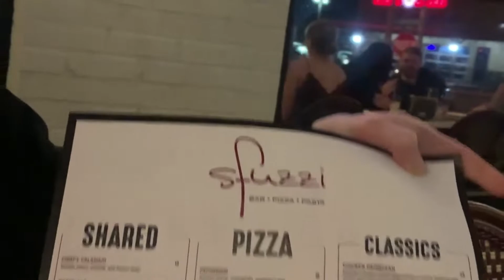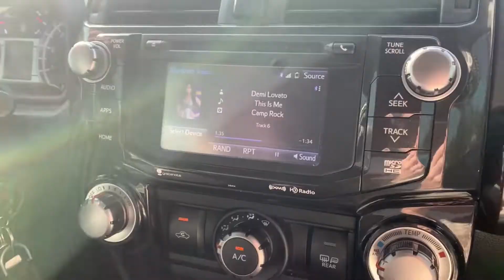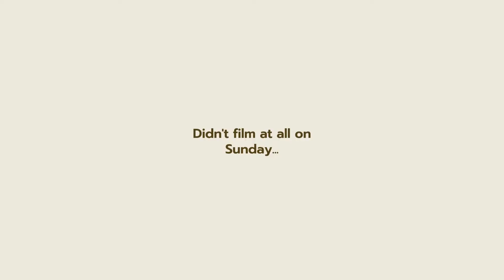WEEKEND VLOG: engagement party, brunch, pool time!